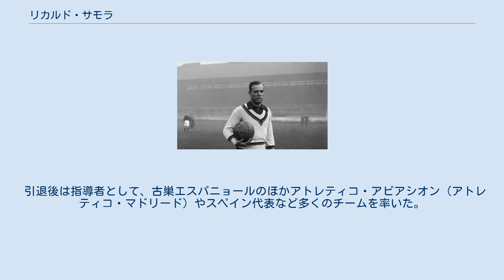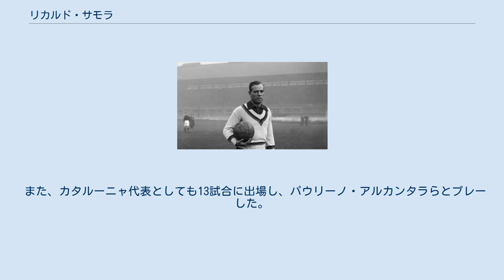リカルド・サモラ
リカルド・サモーラ・マルティネス（Ricardo Zamora Martínez、1901年1月21日 - 1978年9月8日）は、スペイン・バルセロナ出身のサッカー選手。
 レフ・ヤシンらと並び、サッカーの歴史上最高と言われるGKの一人である。
愛称はエル・ディビーノ（神聖なる男）。
スペインの年間最優秀ゴールキーパー賞は、彼の名前が冠せられ、サモラ賞と呼ばれている。
 引退後は指導者として、古巣エスパニョールのほかアトレティコ・アビアシオン（アトレティコ・マドリード）やスペイン代表など多くのチームを率いた。
 1999年、 ワールドサッカー誌の20世紀の偉大なサッカー選手100人で79位に選出された。
 アマチュア時代は元々FWの選手であったが、ウニベルシタリオから提示されたプロ契約はGKとしてのものだった。
しかしサモラはこれを承諾し、GKとしてプロキャリアをスタートさせる。
ウニベルシタリオで評価を上げたサモラは、地元のエスパニョールへ移籍し、カタルーニャ州リーグ優勝を経験する。
また10代にしてスペイン代表に選出される。
1919年に、同じカタルーニャを本拠地とするFCバルセロナに移籍した。
 ジャック・グリーンウェルが率いた当時のバルセロナはジョゼップ・サミティエールやパウリーノ・アルカンタラら往年の名手も所属しており、1919-20シーズンからカタルーニャ州リーグ3連覇を果たした。
 エスパニョールでプレーするサモラ 1922年にエスパニョールへ戻ると1929年にリーガ・エスパニョーラが始まり、2月2日にリーガデビューした。
当時のエスパニョールはバルセロナ時代と同じくグリーンウェルが率い、サモラはリーガの初代最少失点キーパーとなった。
 1930年にレアル・マドリードへ移籍。
カタルーニャ州からマドリードへの移籍とあってスペインでは大きな騒ぎとなり、カタルーニャのマスコミからは裏切り者扱いを受けた。
ジャシント・キンコセスやシリアコ・エラスティらも加わり、1931-32シーズンにはクラブ初のリーグ優勝に貢献した。
翌シーズンはバルセロナ時代のチームメイトであったサミティエールとも再びプレーしてリーガ連覇を果たし、2シーズン連続で失点率を1未満に抑えて最少失点キーパーに選ばれた。
 スペイン内戦の拡大によって、1937年にフランスのOGCニースに移籍。
翌年引退している。
 1920年、ピチーチらと共にスペイン代表としてアントワープオリンピックに参加、銀メダルを獲得した。
また、イタリアW杯でもプレーした。
スペイン代表として合計46試合に出場した。
 また、カタルーニャ代表としても13試合に出場し、パウリーノ・アルカンタラらとプレーした。